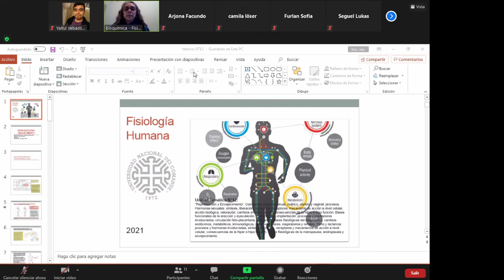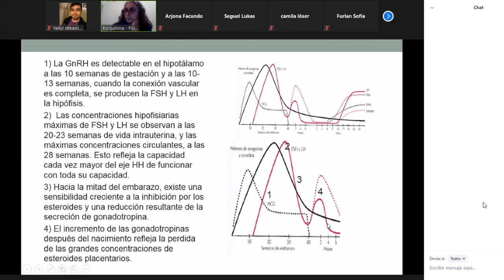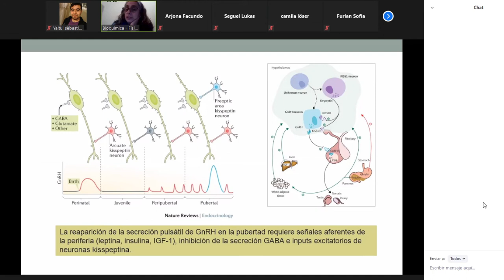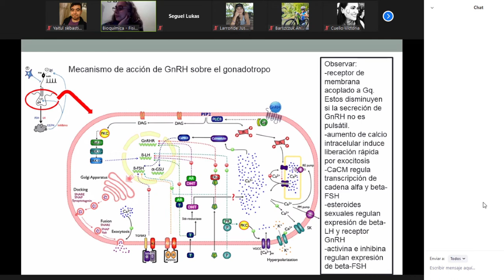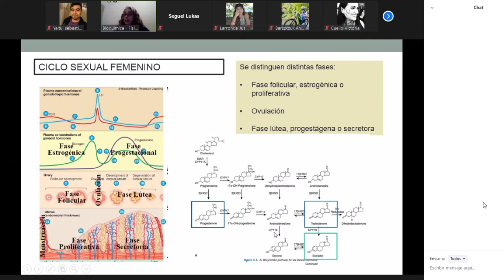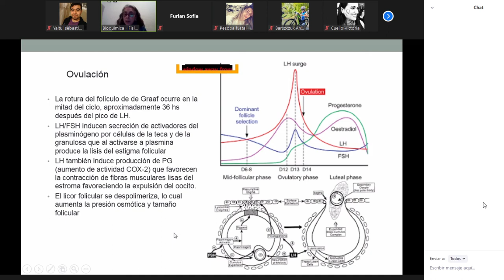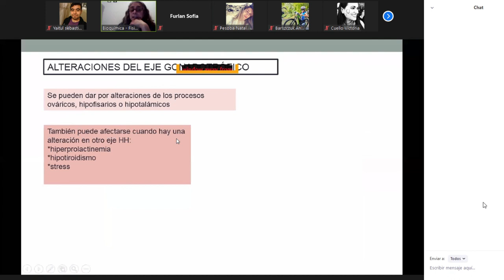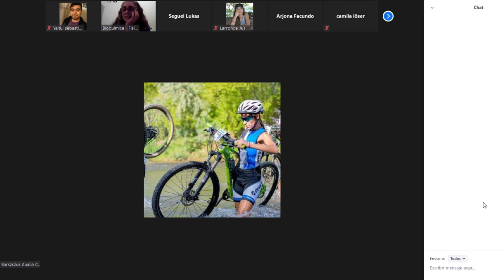Teórico UT 12